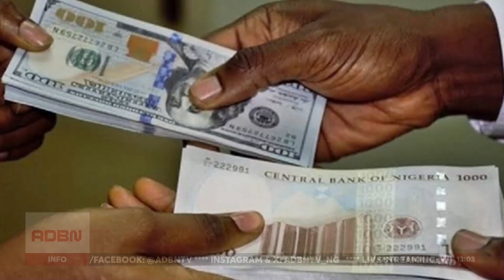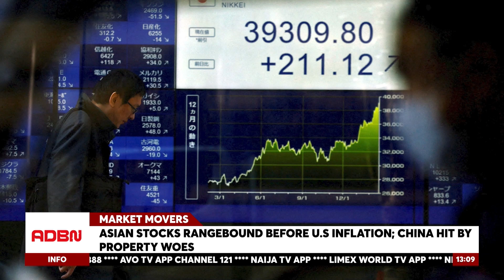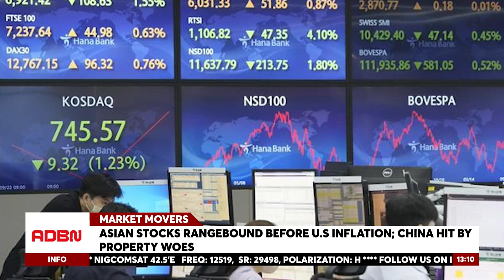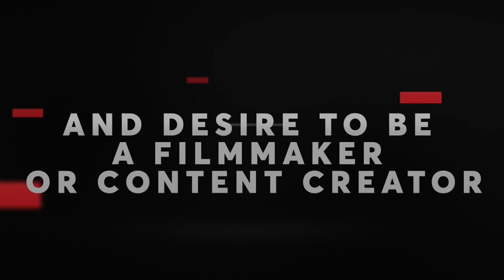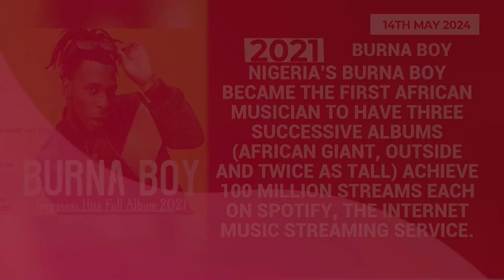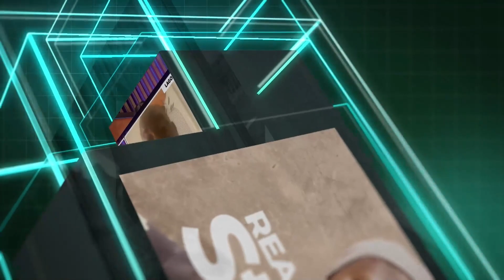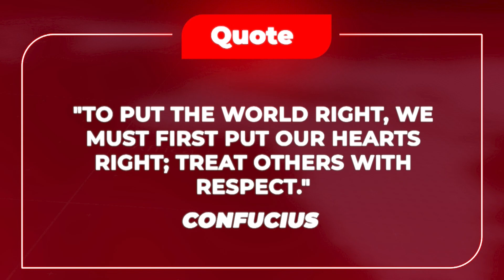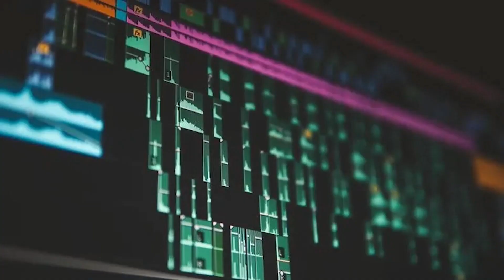MARKET MOVERS FOREX DYNAMICS IN NIGERIA